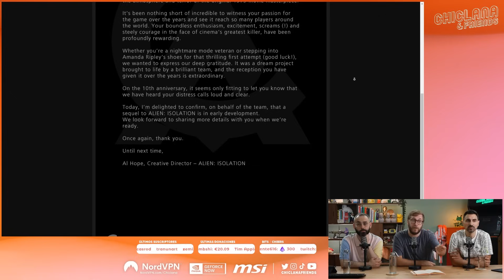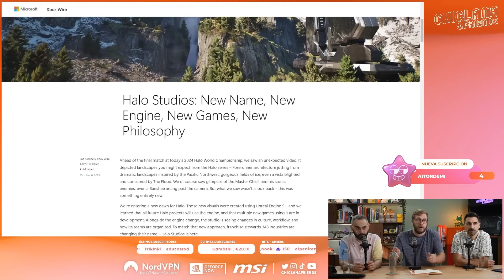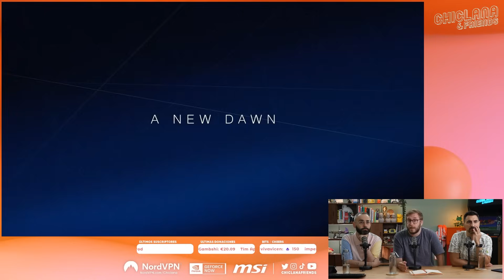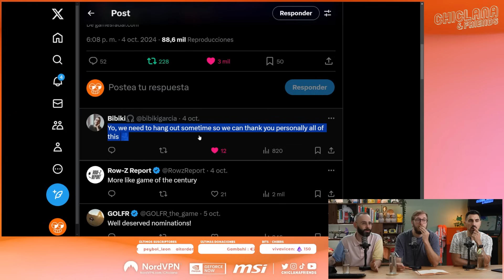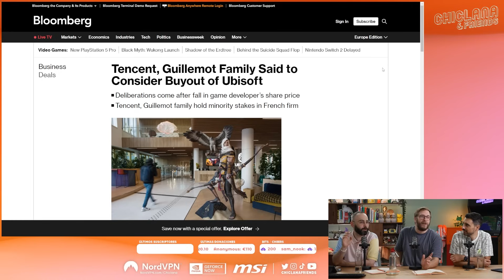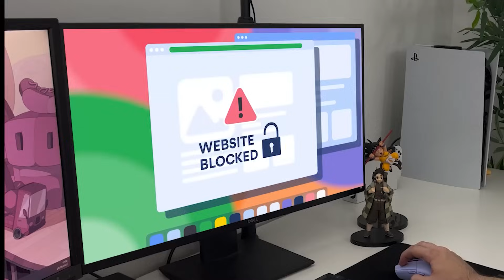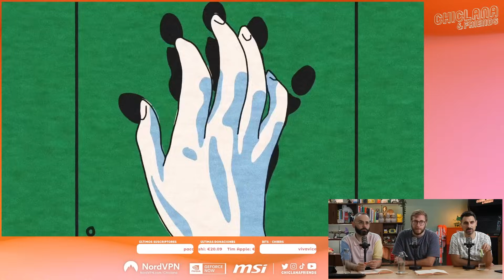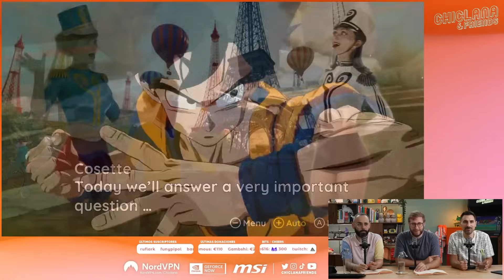Episodio 801: Análisis de Metaphor: ReFantazio, Alien Isolation 2, El futuro de Halo...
Iniciando la semana con juegardos. EL GOTY cada vez más caro.
¡GANA... ALGO! (Es que está por determinar)
Sorteamos algo. Sí, no lo sabemos. La cosa se va como concretando poco a poco, pero pensad más o menos en el presupuesto de una consola de nueva generación y si es posible os hacemos el regalo. ¿Una PS5 Slim? Tuya es. ¿Una Xbox Series X? Tuya es. ¿Una Steam Deck? Tuya es. ¿Un electrodoméstico por ese rango de precios? Pues también. Ya iremos matizando, pero la idea de momento es esa. Estad atentos a los programas estos días para saber más al respecto.

00:00 Peloteo inicial
16:52 Anuncio de Alien Isolation
23:18 El futuro de Halo
34:45 Balatro pide el voto para el Arco
40:35 La última de PC Fútbol 8
49:11 Pausita de las Grasias
57:50 Silent Hill 2 pide Pro
01:02:54 Lanzamientos de la semana
01:11:28 Análisis de Metaphor: ReFantazio
01:39:50 Despedida